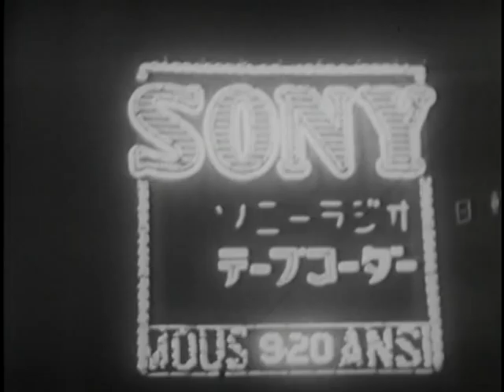Japan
National Archives - Japan - National Security Council. Central Intelligence Agency.  (09/18/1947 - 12/04/1981). - This film explores the political and economic developments in Japan since World War II, and their effect on Japan's influence in the Far East. - DVD Copied by IASL Scanner Justin Grimes. - 1960 - ARC 1719752 / LI 263.1546